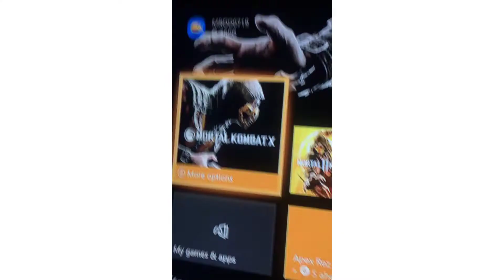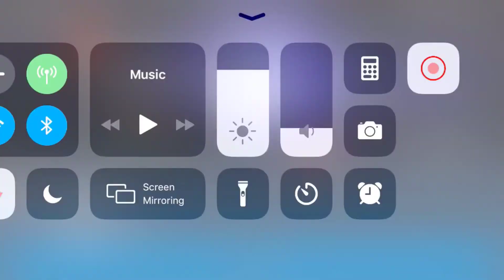Mortal Kombat X test your luck